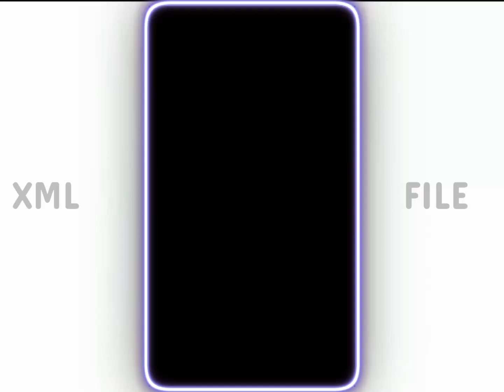MASK OFF 😷 🎭// XML FILE ❤️//ANIME BØY//RS RAKESH EDITZ 😉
ī LŌVĒ YŌU MY All'FRIEND 😊💕

SØNG XML.

XML FILE ❤️.